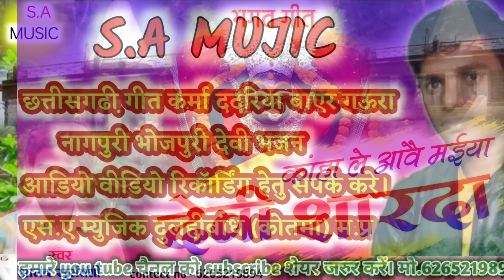कांहा ले आवै मईया देवी शारदा // आनंद सूर्यवंशी // भगत गीत // S.a Music Dulhibandh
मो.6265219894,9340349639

Song-  कांहा ले आवै मईया देवी शारदा

Singer-  आनंद सूर्यवंशी

lyrics-   आनंद सूर्यवंशी

🎻संगीतकार- कलाकार🎷
Organ- श्रवण कुमार
Tabla- श्रवण कुमार
Paid- श्रवण कुमार
Dholal- श्रवण कुमार
Dhol- श्रवण कुमार
benjo-
basuri-
Camera-
Choreography-
Editing-
Artist-
Audio Ricording- एस ए म्युजिक दुलहीबांध
Ricording- श्रवण कुमार सूर्यवंशी
Mastering- श्रवण कुमार सूर्यवंशी
Director- आनंद सूर्यवंशी
Producer- मिट्ठू सूर्यवंशी
Grafic-     जीवन लाल चौधरी

इस गीत का कापीराइट S.A MUSIC DULAHIBAND
के पास अधिक्रत है इस गाना का कापीराइट करने YouTube या अन्य चैनल में डालना कानूनन अपराध है
यदि ऐसा पाया गया तो आपको जुर्माना या जेल हो सकती है।

अगर आप छत्तीसगढ़ी, नागपुरी, भोजपुरी,बाएर गीत संगीत पसंद करते हैं और नए नए गीत सुनना या देखना चाहते हैं तो plz हमारे youtube चैनल को सब्सक्राइब करें शेयर करें और बेल आइकन के बटन को क्लिक करें